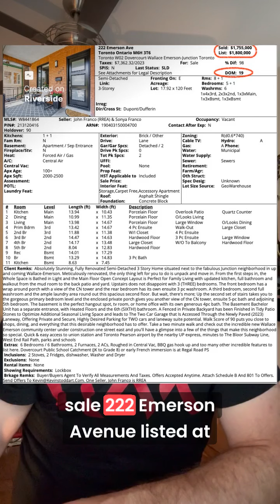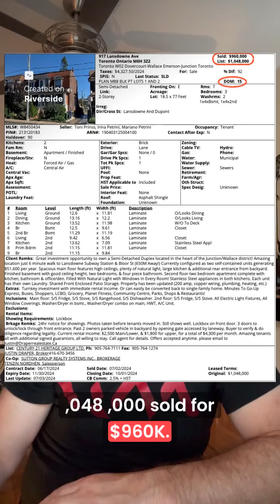August 2024 Market Update for Bloordale Village Freehold Sales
Your latest Market Update in Bloordale Village for August 2024 looking back at the data in July. 📊

Download our KW app today to access listings currently available and sold data!